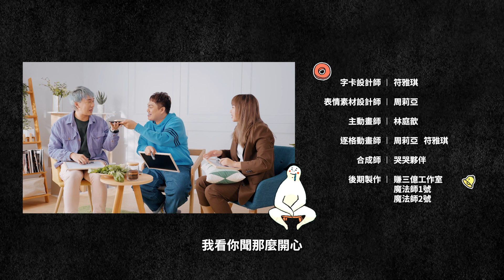味道越臭越無法抗拒？！讓關韶文聞上癮的「臭水菇」味道究竟是什麼｜ft. 關韶文 狄達 西西歪｜臭字系列｜《客語半生熟》【四縣腔】EP12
明明就很臭，但又會忍不住想一直去聞？
這可能就是身為愛吃臭豆腐的臺灣人與生俱來的本能吧🤪

臭的味道有很多種，講到「臭」問客家人就對了！
就連食物燒焦的臭味也有細分成很多種，
今天就讓全身香噴噴的芭比老師
用她精湛（？）的廚藝來親自為大家示範……

📺更多精彩內容，請鎖定客家電視收看《客語半生熟》
每週六、日20:50電視首播（Youtube頻道當日21:00更新）
隔週六、日09:50電視重播

👩‍🍳《客語半生熟》四縣腔播放清單，輕鬆收看無負擔